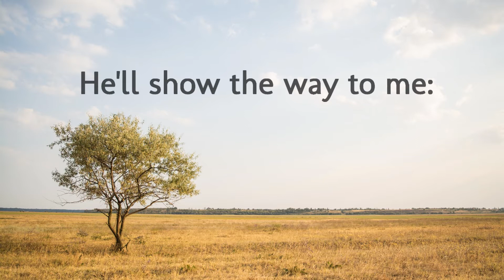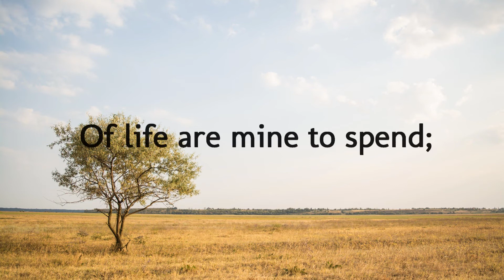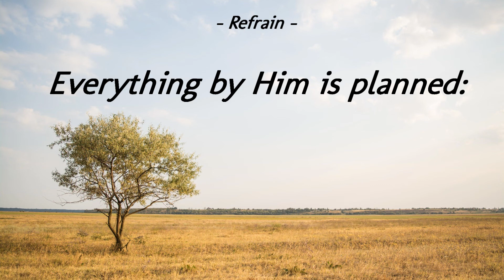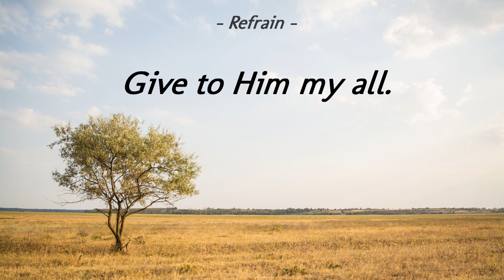I Do Not Know What Lies Ahead (Lyrics Only)